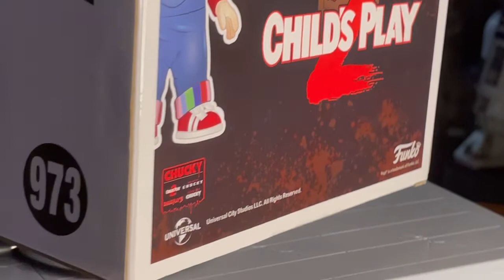Revisión Chucky Jumbo Funko Pop.*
Desarrollándose dos años después de la primera película, la historia sigue a Chucky, el sanguinario muñeco asesino, siendo accidentalmente resucitado y buscando a Andy Barclay, quien fue puesto en adopción, para poder transferirle su alma.

Grupo de facebook: Toys Gallery News
Twitter: toys gallery News & reviews (@joseaguirrem)